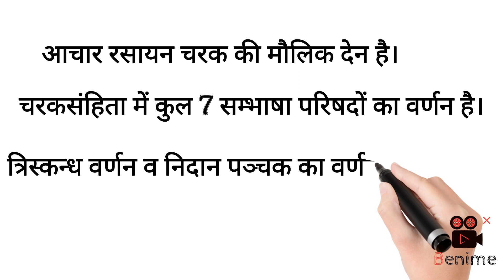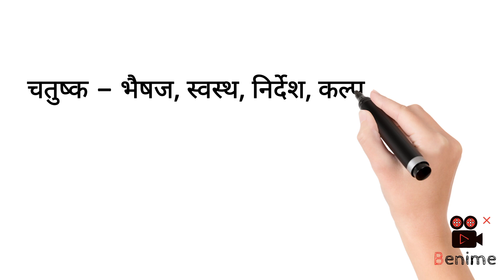Charak study ll aayuveda ll aiapget study#aayuveda#study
Charak study ll aayuveda ll aiapget